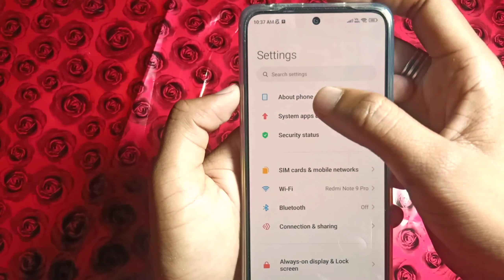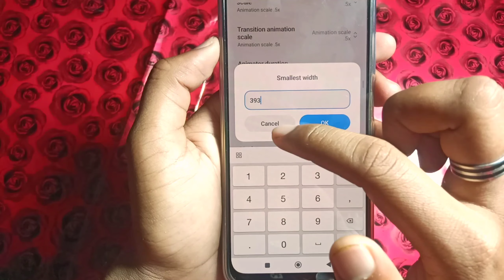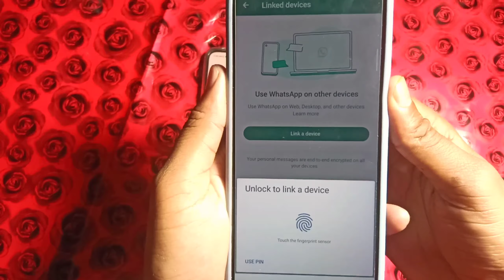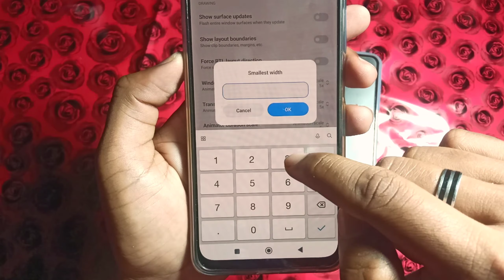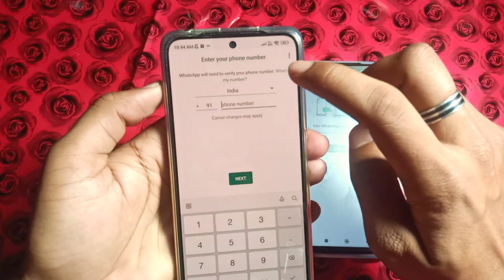Same Number Whatsapp On Two Phones Without Whatsapp Web | Whatsapp Linked Divice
Is video mein hum baat karenge ki aap WhatsApp Linked Devices ka upyog karke apne do alag-alag mobile devices par apne WhatsApp account ka istemaal kaise kar sakte hain.

WhatsApp Linked Devices ek naya feature hai jisse aap apne WhatsApp account ko do alag-alag mobile devices par ek saath istemaal kar sakte hain. 🤩🤩